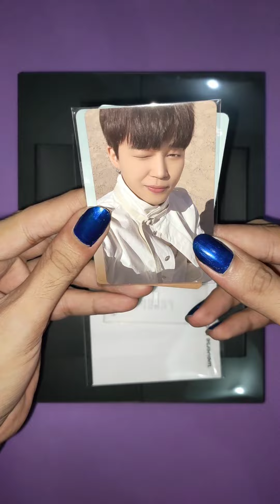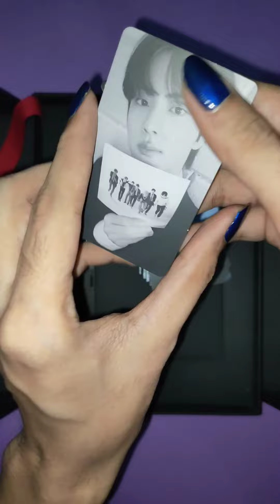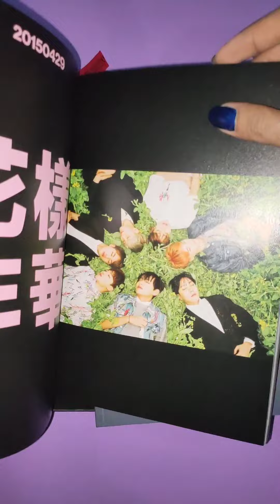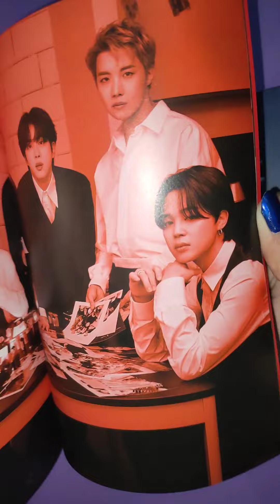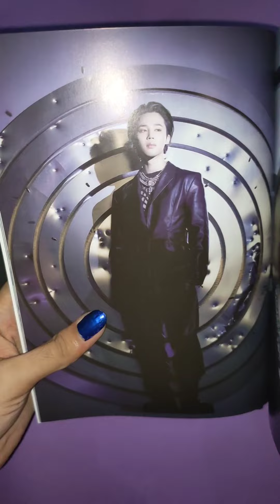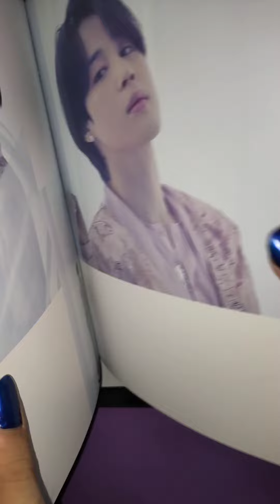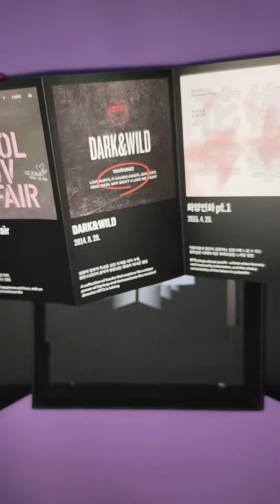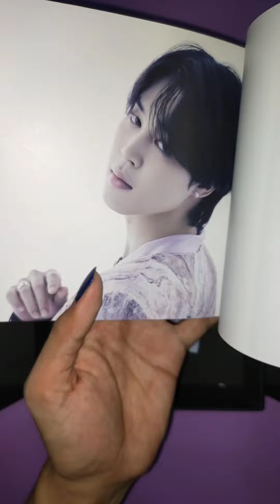Unboxing BTS Proof Album (Set)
Proof is the first anthology album released by BTS, on June 10, 2022, through Big Hit Music. The album's lead single, "Yet to Come (The Most Beautiful Moment)", was released on the same day. Proof is the core of BTS’ history. The new three-CD album introduces three new tracks, one in each CD: “Yet To Come (The Most Beautiful Moment)”, “Run BTS” and “For Youth”, each in different genres conveying their own messages.

The album comprises 48 tracks total, from the greatest hit songs, and solo/sub-unit tracks selected by each member, unreleased tracks to special tracks.